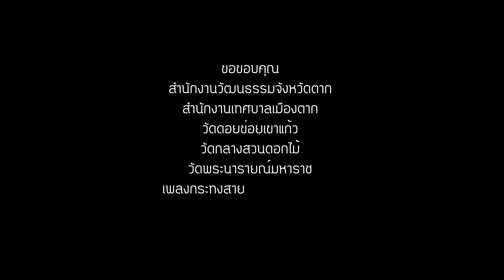รางวัล Popular Vote ผลงาน กระทงสาย ตำนานเหนือลำน้ำ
รางวัล Popular Vote กิจกรรมการประกวดสื่อสร้างสรรค์ หัวข้อ "รากไทย"
ผลงาน กระทงสาย ตำนานเหนือลำน้ำ เจ้าของผลงาน นายอภิรวัจท์ บัวประเสริฐ